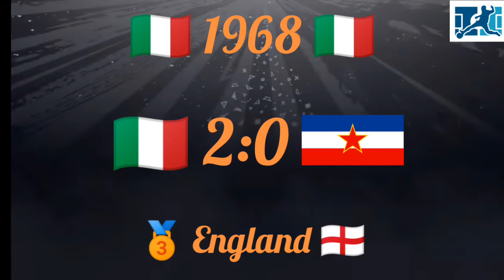Euro CUP - Winners ( 1960 - 2016 )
Final matches of Euro CUP from 1960 to 2016
+ bronze medal 🥉 winner.